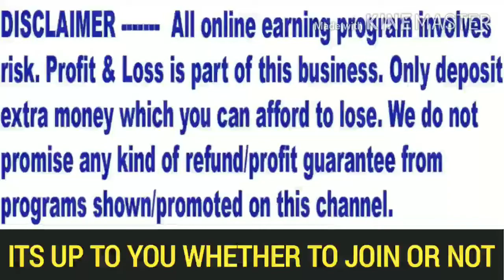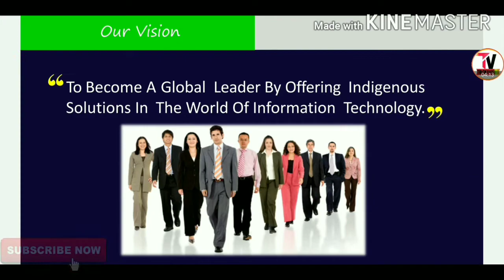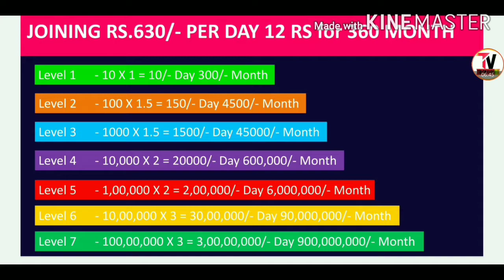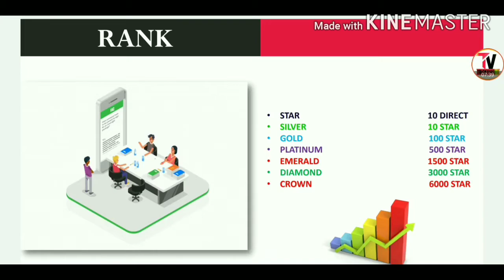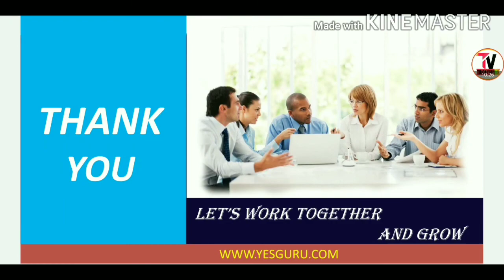Yes guru plan reviews | to know yes guru kya hai? Get Free I'd in Yesguru Plan🎉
Yes guru plan is one of the fast growing company in the network marketing industry today. Yes guru plan is recently launched and going to beat osmose technology.

The yes guru plan is somewhat similar to osmose technology plan. So friends the person who are late to join osmose technology plan can join yesguru plan.

Yesguru plan is a life changing opportunity which gives you multiple types of Income, You can easily do yes guru login, yesguru Joining, yes guru withdrawal, yes guru I'd activation through their official website i.e, yesguru.in.

Yes guru plan is the India’s leading hedge management and trading company founded in 2020 and head quartered in Maharashtra. The company was founded by professional hedge management experts and financial market experts. Yesguru is a group of highly experienced professionals from online gaming, e-commerce platform, sports & business management.

This Company incorporated in August 2020
Yes guru business plan introduced in August 2020, Yes guru app will be launching soon in India. Registered office in Maharashtra.